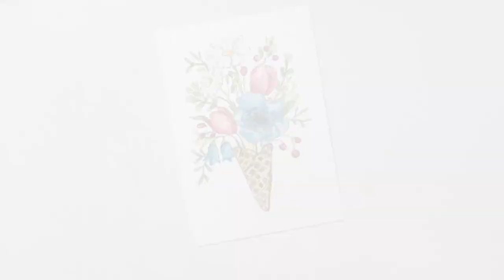Watercolor flowers in waffle cone | Simple Wafer Cone with Flowers | Ice Cream Flowers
Hi!
Today I'm painting a simple Ice Cream with Flowers.